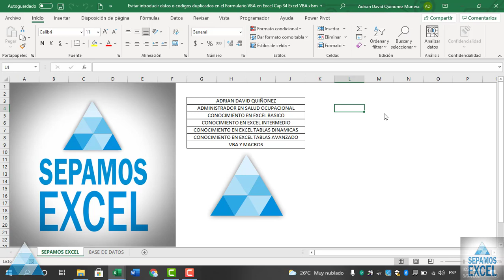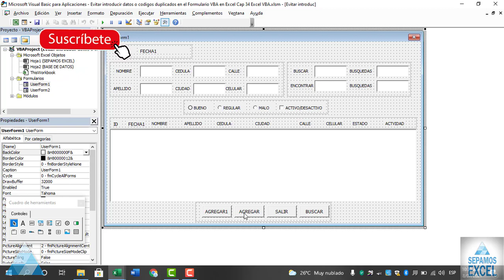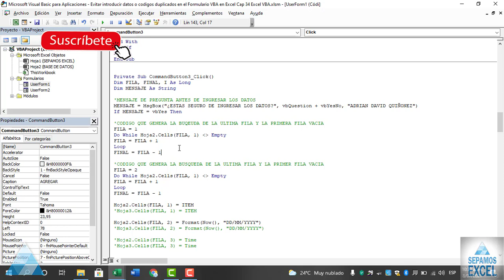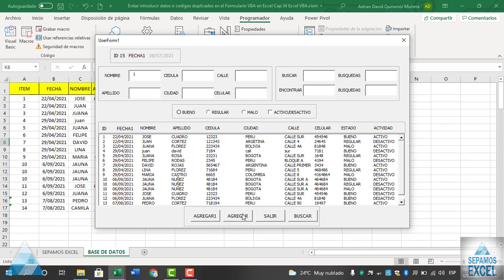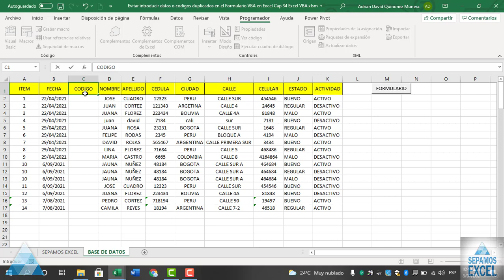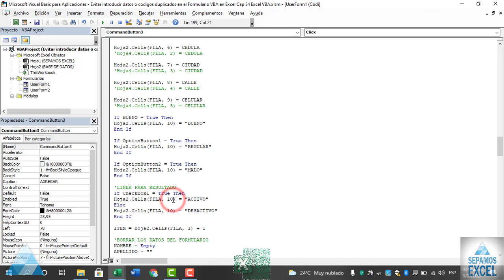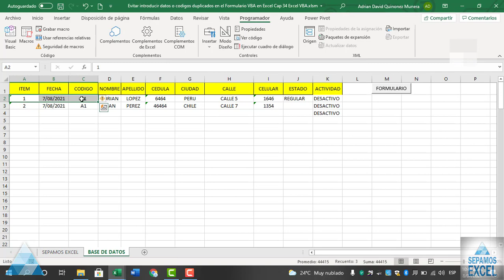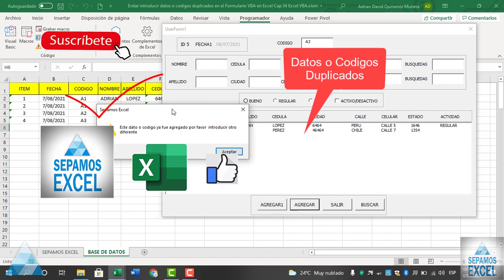Evitar introducir datos o codigos duplicados en el Formulario VBA en Excel Cap 34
Haz clic en la pestaña "Programador" en la parte superior de la pantalla. Encuentra el botón "Macro" en el lado izquierdo de la cinta y haz clic en él. Selecciona "Dupecheck" de la lista de macros disponibles y haz clic en "Ejecutar". Excel ahora destacará cada duplicado en la columna de datos.